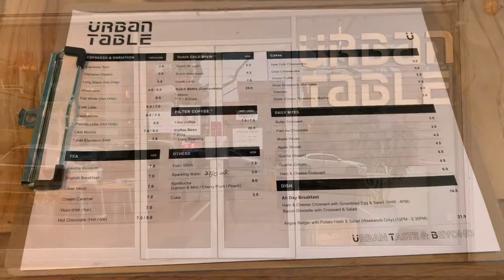Urban Table ☕️ | Café Vlog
Located at ICB Shopping Centre, in a cosy little nook near Serangoon MRT Station, Urban Table is a Korean-inspired minimalist bakery & specialty coffee café. Urban Table offers brunch, desserts and coffee.

Upon stepping into the Urban Table, you will be welcomed by its cosy laid-back vibes and spacious minimalist store configuration. The industrial space is refashioned with chrome elements, clean lines and wood furnishings, with tons of light to make the place feel extra airy.

The open coffee bar counter allows you to view the barista at work and pastries on display.

Pastries and cakes are signatures at Urban Table, and all of these are baked fresh daily. The slices available change depending on the day, but expect classics like cheesecakes, shortcakes, quiches, croissants and the like to line the glass-walled display cases.

The food menu offers a range of pastries and cakes such as Apple Strudel ($4.50), Pain Au Chocolate ($3.90), Onion Quiche ($6.90) and Strawberry Shortcake ($6.80). Their new mains include Salmon Pesto Pasta, Angus Beef Burger and the usual All-Day Breakfast plate ($14.90) made up of ham & cheese croissant, scrambled eggs, and a serving of greens.

Urban Table is the same team behind Boyle’s Coffee. The cafe is home to its own micro-roastery, where a house range of coffee beans are prepared in-house. The roaster would occasionally pause to share more about coffee knowledge when curious onlookers stand around to watch him work.

Address
10A-E YIO CHU KANG ROAD ICB SHOPPING CENTER
Singapore 545524

Opening Hours: 9am – 9pm (Tue – Sat), 9am – 6pm (Sun), Closed Mon

Urban Table is not a halal-certified eatery.